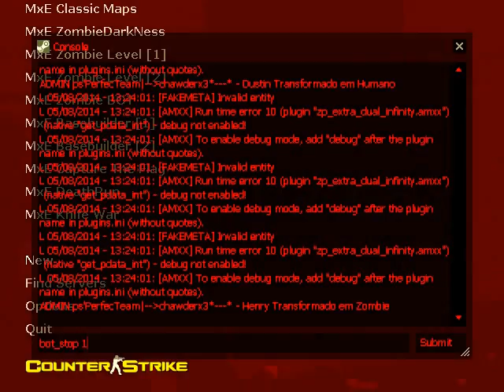Extra Items Zombie Plague 4.3 Cso [Cs1.6] *----*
Sin Link :/
Quieren El Link??
Si Kieren El Link Mande Imbox